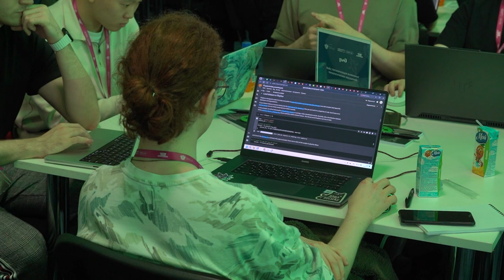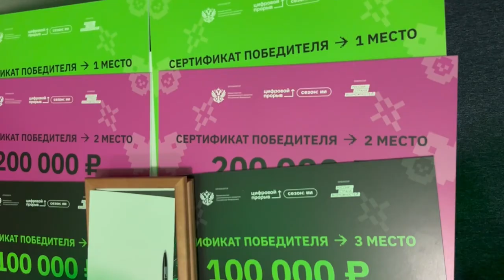Во Владивостоке прошел Дальневосточный хакатон «Цифровой прорыв. Сезон: Искусственный интеллект»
Во Владивостоке прошел Дальневосточный хакатон. Мероприятие состоялось в рамках проекта «Цифровой прорыв. Сезон: Искусственный интеллект». В этом году в молодежной столице России собралось 115 команд, участники которых поборолись за звание лучших айтишников.